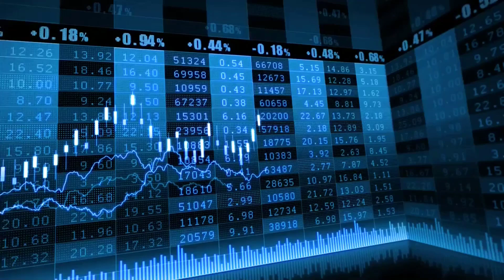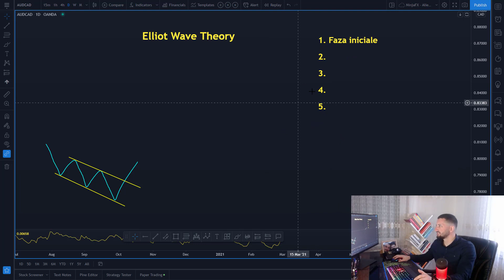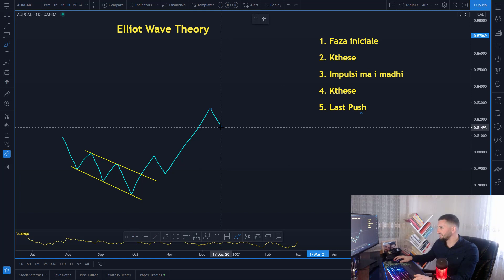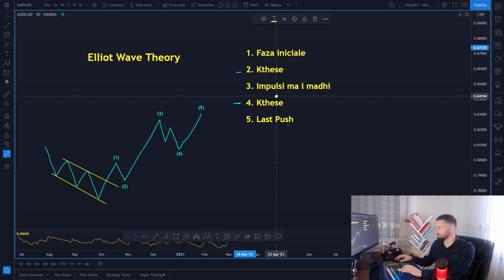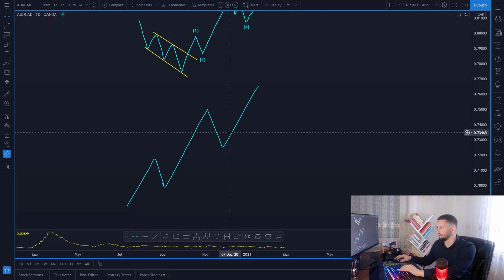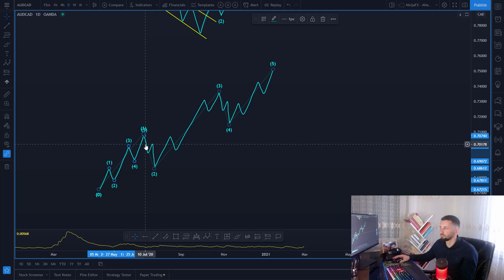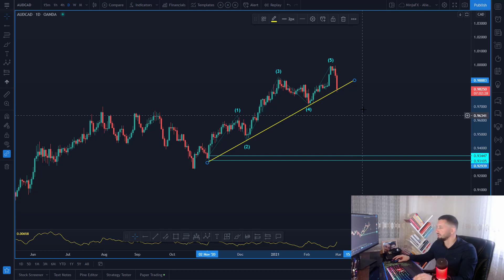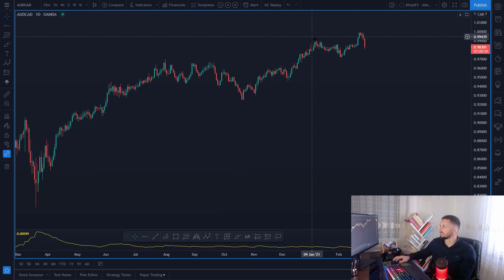23. Elliot Wave Theory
Brokeri të cilin e përdori unë?